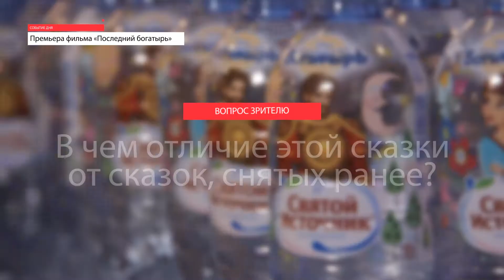Репортаж с премьеры фильма "Последний богатырь" 2017